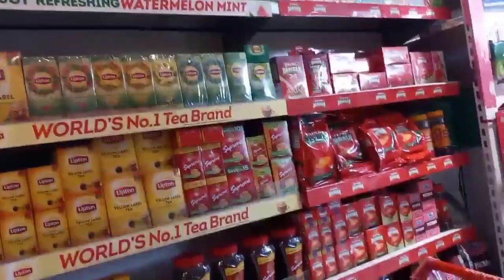Begam Ne Special Mehmanoun K Liye Advance Itna Kharcha Krwa Diya